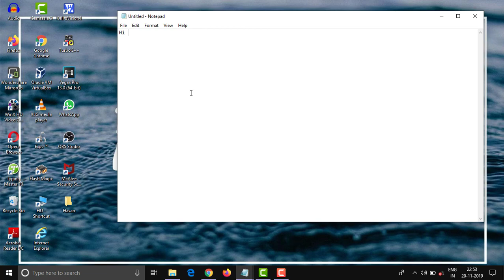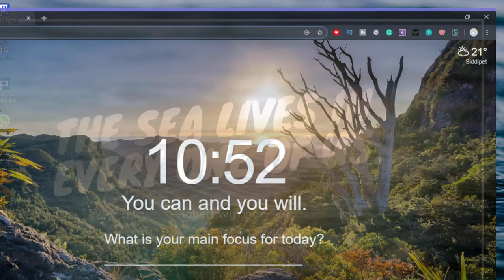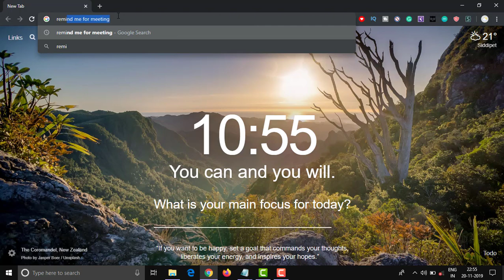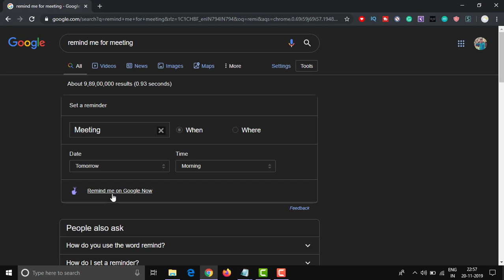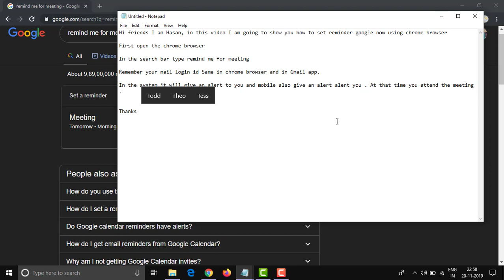How to set a Reminder in Google Now using Chrome browser